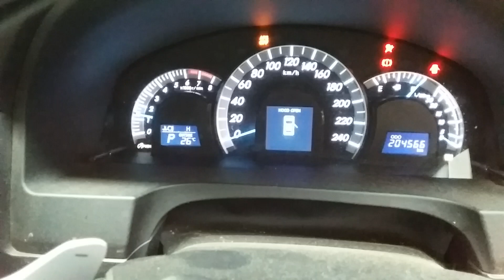Toyota Aurion 3.5ltr engine 204566km W1687